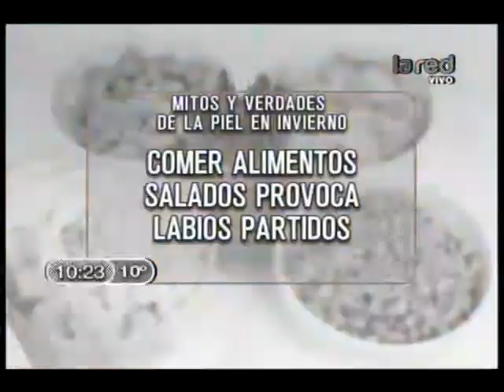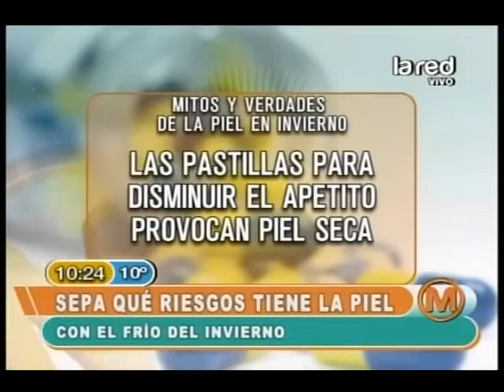Riesgos del frío en la piel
mitos y verdades de la piel